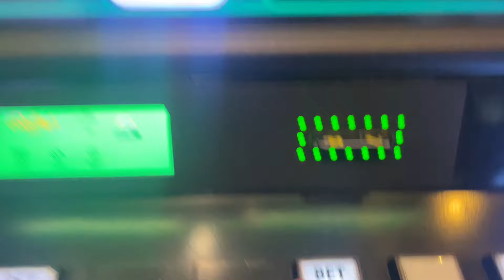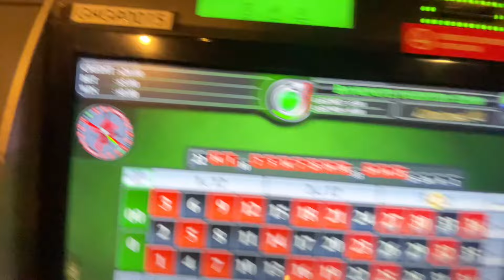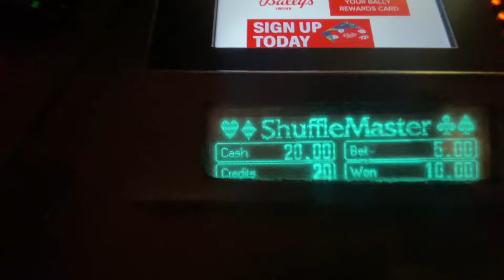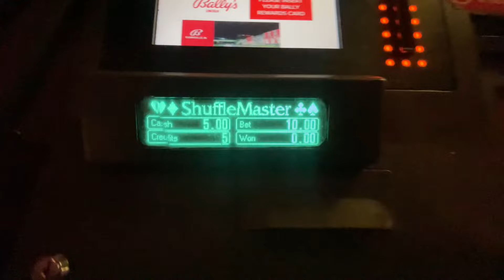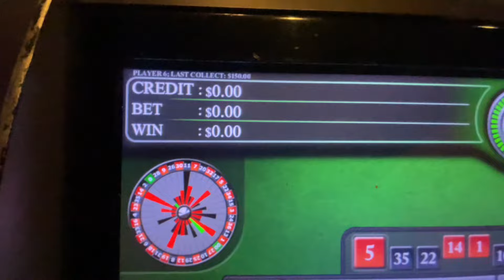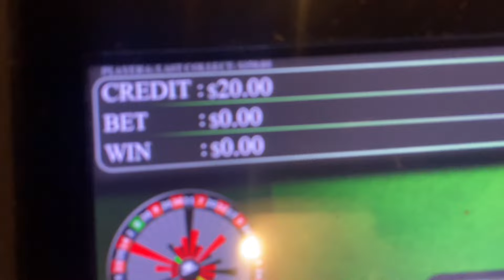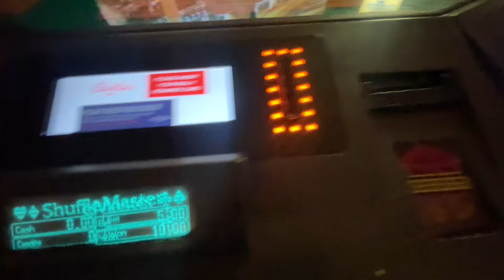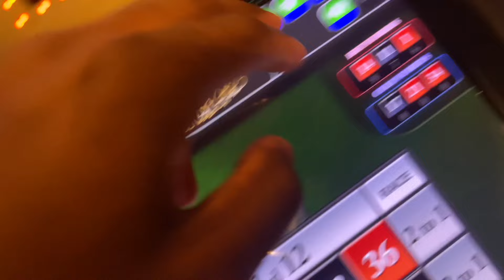Jumanne | Gambling At The Casino (Ep. 37)